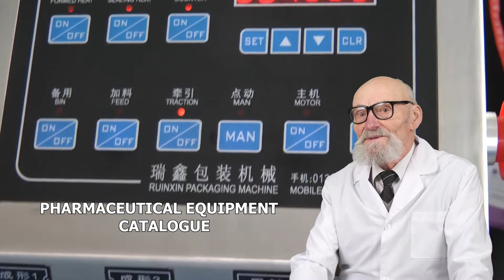Powder packaging. Manufacture of ointments. Thermal printer. Packing of bottles. Lyophilization.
Skype: RomanTsibulsky